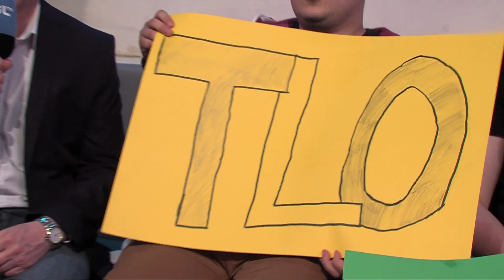Strelok vs. ForGG - Group A Ro16 - WCS European Premier League - StarCraft 2